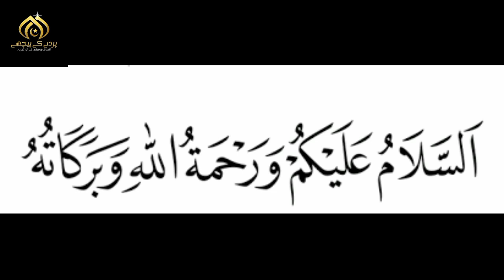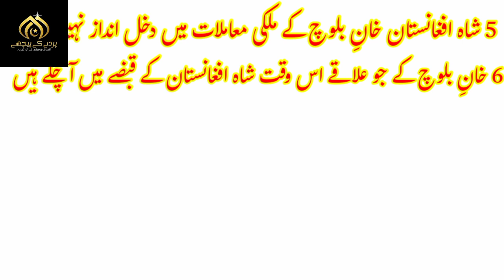MirNooriNaseer khan and AhmedShahAbdali fight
This video is based on the fight b/w NooriNaseerKhan and AhmedShahAbdali a historic fight balochistan baloch_writes_ baloch pakhtoon afghanistan afghan #1758